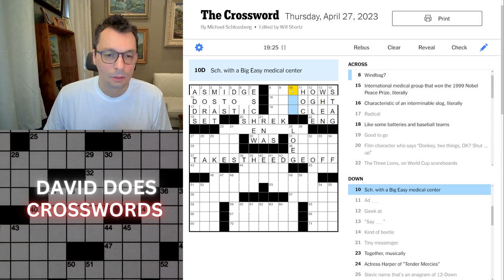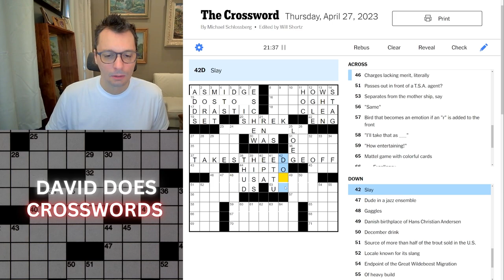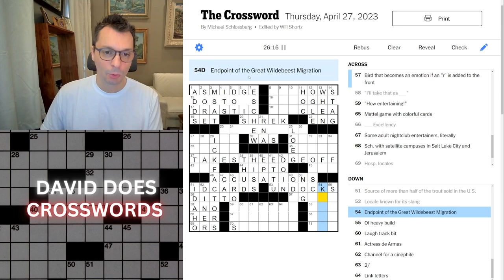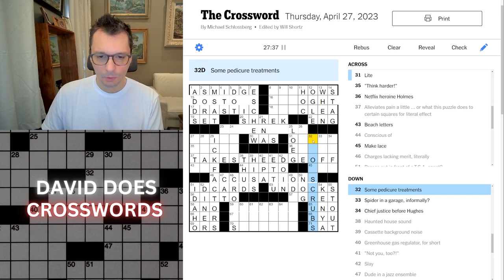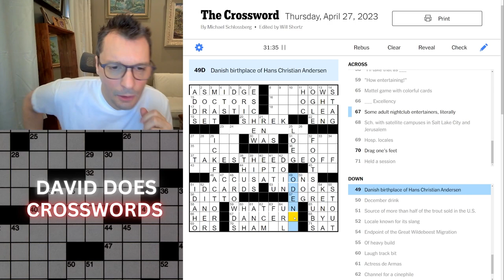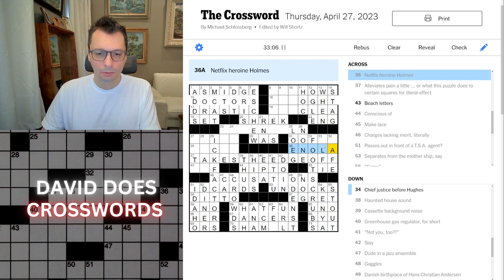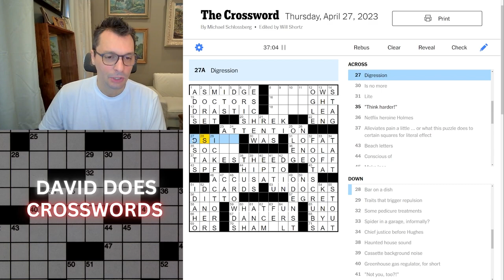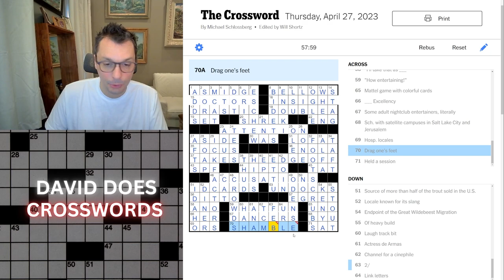Thursday New York Times Crossword puzzle.